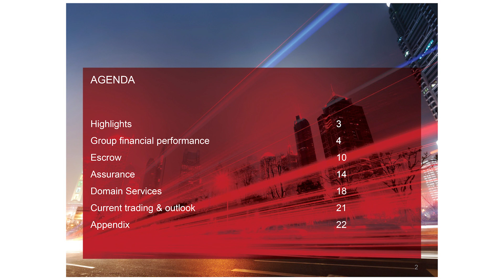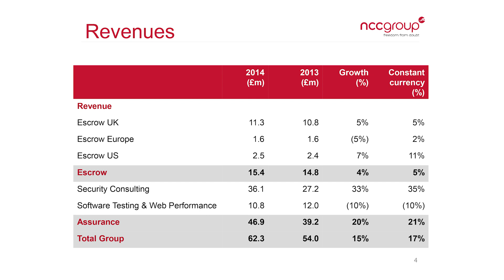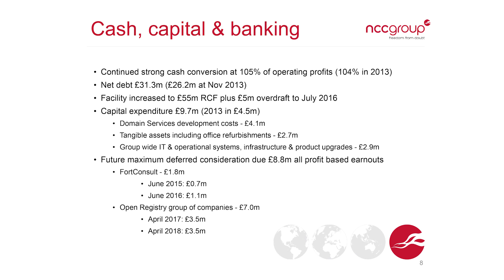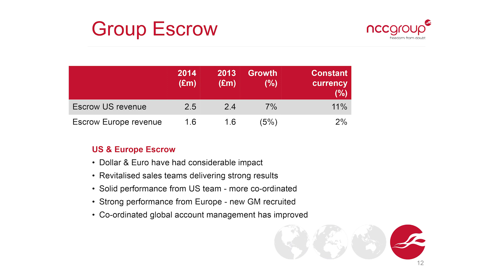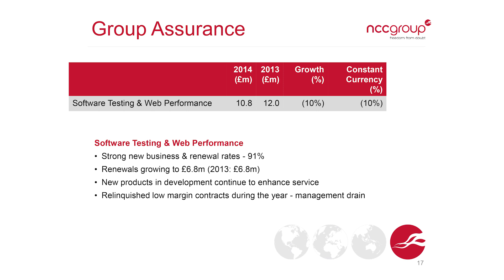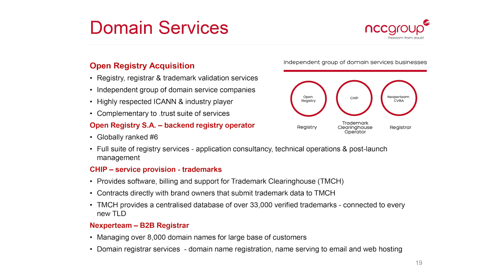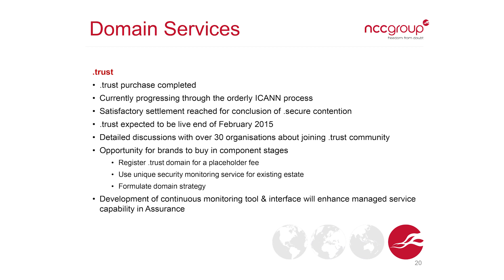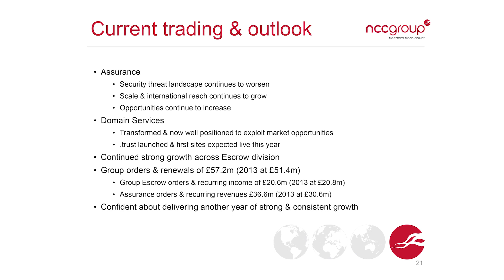NCC Group Half Yearly Results Presentation 22nd January 2015